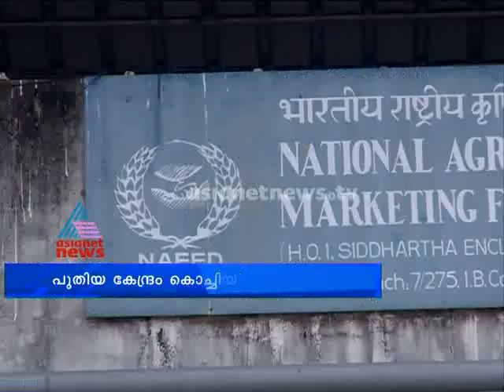NAFED new centre in Kochi,coconut farmers on crisis